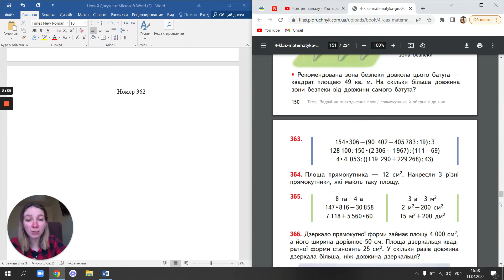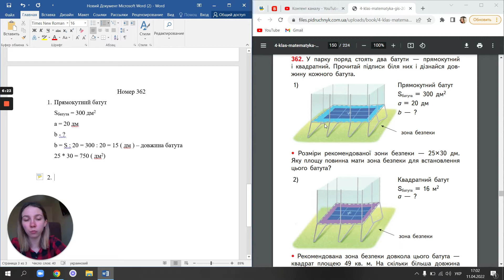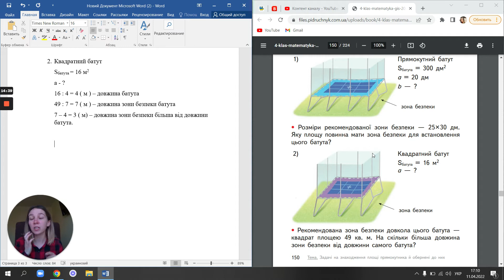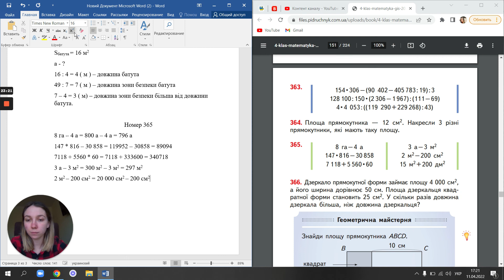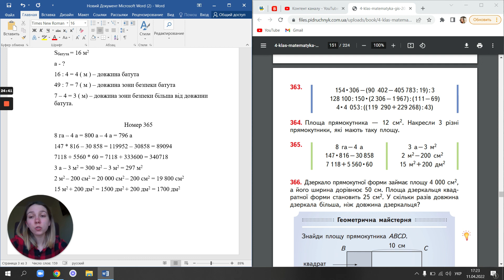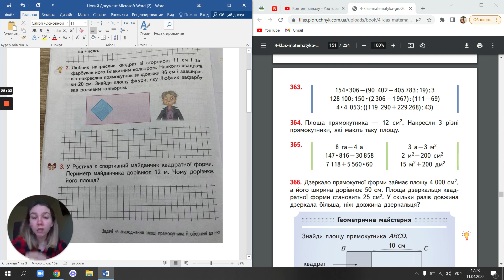Математика. Задачі на знаходження площі прямокутника й обернені до них (частина 2)